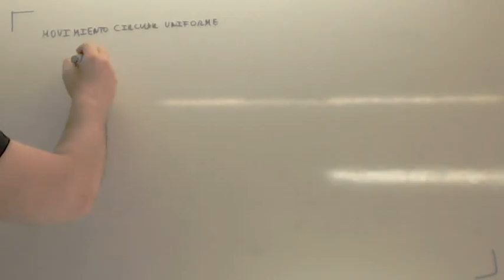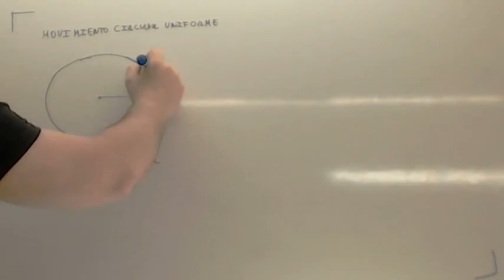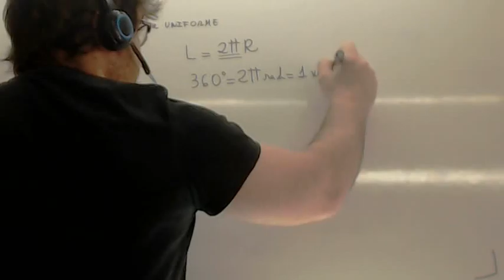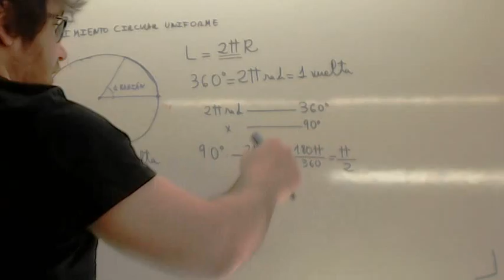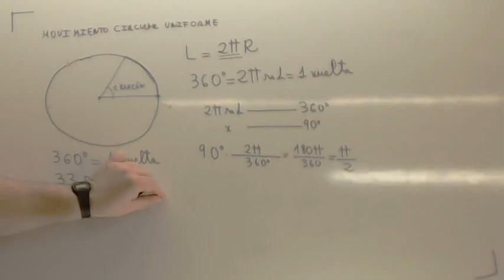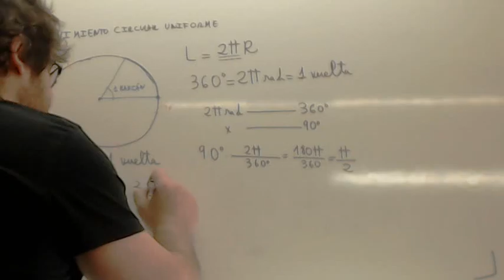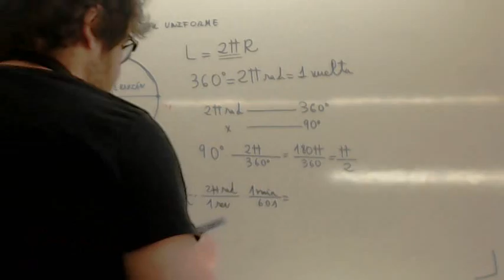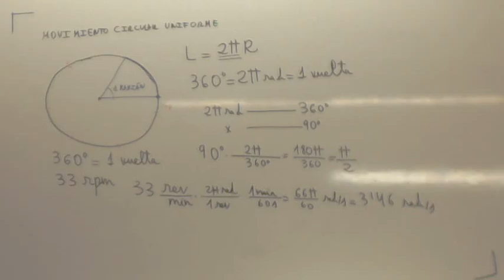Radian 02 Usero